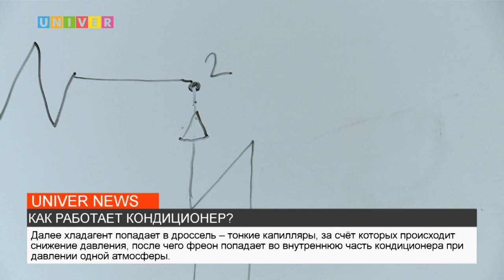КАК РАБОТАЕТ КОНДИЦИОНЕР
На дворе лето, а это значит, что пришла пора жары и духоты, от которых нас берегут кондиционеры. Но как же работает это чудо, которое спасает нас в теплое время года? О принципе работы кондиционеров расскажем далее в сюжете.